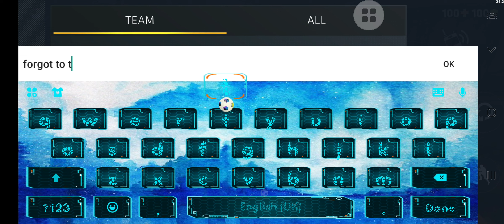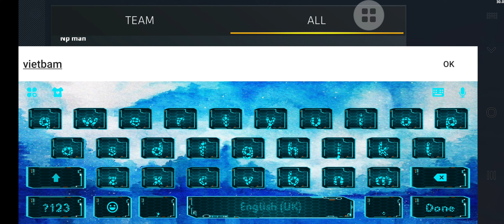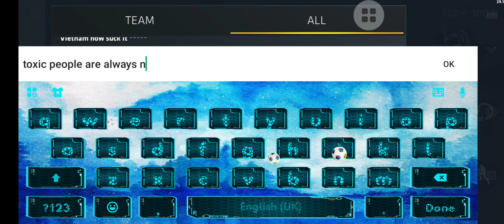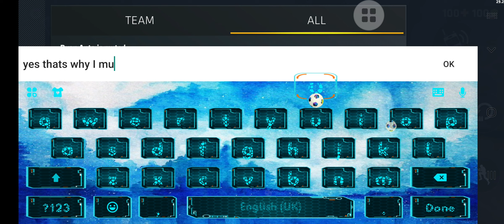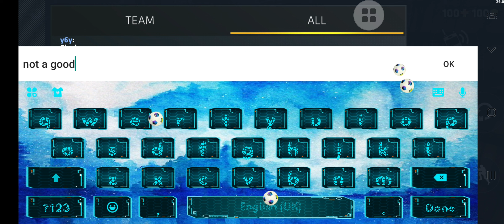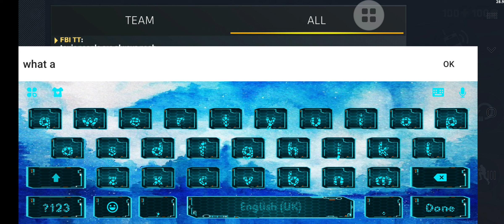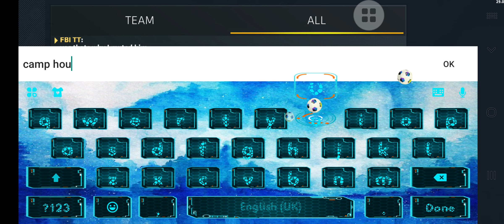C ops full of Toxic and Noob players